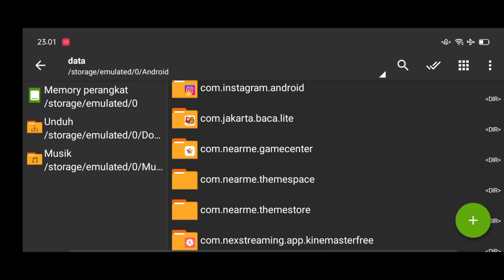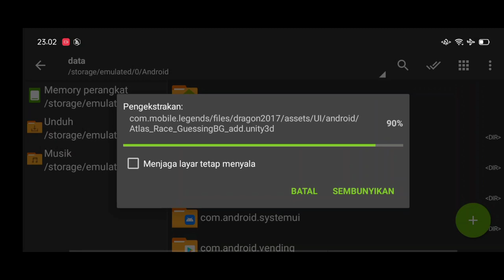Data ML Lite Full Event 600Mb Patch Valentina | Ml Lite Full Skin | Cara Atasi Lag & Patah Patah ML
Selamat Datang Di Channel Iky Cadiak Yang Penuh Dengan Makna Bagi User HP Kentang Dan Mempermudahkan Kalian Semua Dalam Segala Hal Mengenai Game Mobile Legends.

@Muhammad Rizky
Jika Kalian Semua Ada Masalah Bisa DM Saya Baik Di Facebook Maupun Di Instagram.

- Untuk Link Bahan Di Komentar Pertama ( Pin ) -

Bagi Kalian Yang Reuploader File Silahkan Chat Saya Melalui Instagram Dengan Meminta Izin Secara Sopan Dan Santun Ya , Pastikan Kalian Memberikan Sumber Dan Link Youtube Ini Di Deskripsi Vidio Kalian . Jika Tidak Mengikuti Peraturan Saya Akan Melakukan Tindakan Menghapus Vidio Kalian Melalui Takedown Youtube Yang Sangat Berbahaya Resikonya :)

For You :
For those of you who are file reuploaders, please chat with me via Instagram by asking for permission politely and politely, yes, make sure you provide the source and this Youtube link in the description of your video. If you don't follow the rules, I will take action to delete your videos via Youtube Takedown which is very dangerous :)